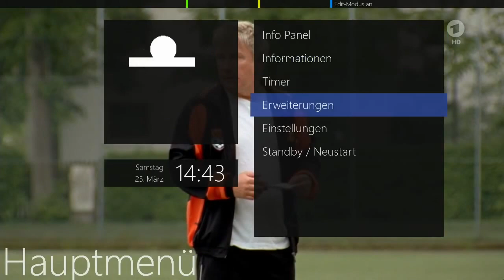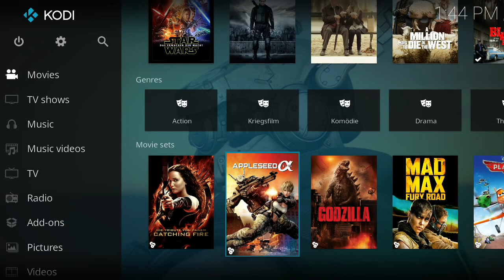Dreambox DM900: OpenATV v6.0 & Kodi 17.1